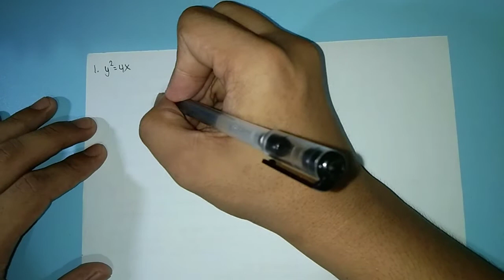L24: Graphing a Parabola with Vertex at the Origin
1. Opens to the right
2. Opens to the left
3. Opens upward
4. Opens downward